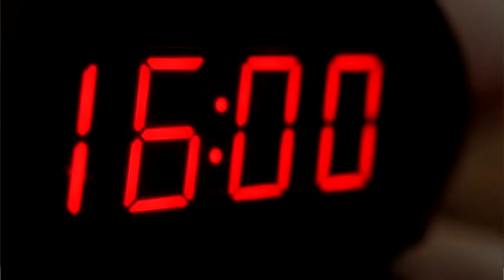مقطع عن الوقت الضائع في حياتنا اليومية / الاستثمار الجيد للوقت / من شرح كتاب جمع الجوامع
الدكتور سعيد بويزري - مقطع عن الوقت الضائع في  حياتنا اليومية / الاستثمار الجيد للوقت